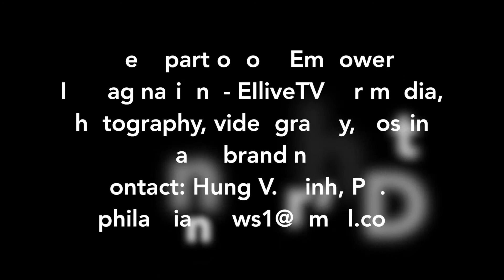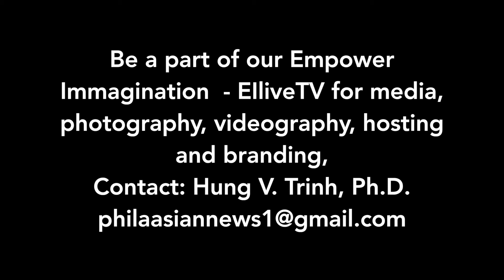Ms. Veteran America 2017 - Talent Show - Phil Amanda Tallman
Produced by Hung Viet Trinh, Chintana Vann and Nga Hoang
Empower Immagination - EIliveTV providing service for media, photography, videography, hosting and branding,

THE WOMEN BEYOND THE UNIFORM

With her beautiful Opera voice...

Official Publicist for Ms. Veteran America - Major Jas Boothe JW Boothe - President and Founder of Final Salute Inc.